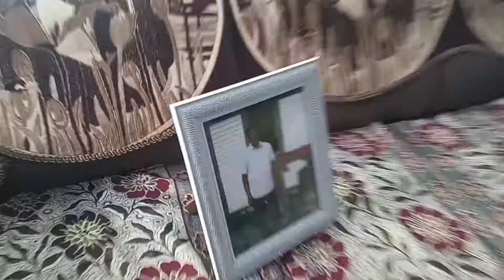God blessings Rocky Koppala birthday fy 2021 Hyderabad in illusionary world